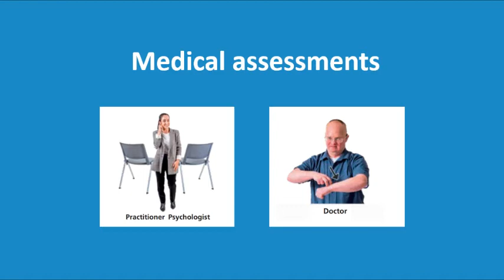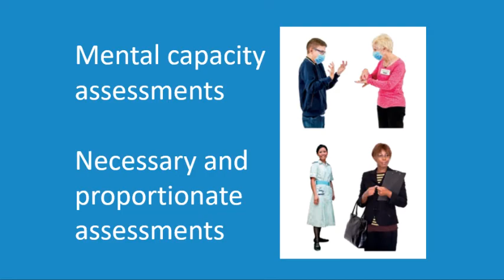Regulations for assessments under the LPS in Wales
Regulation of assessments: a short summary of the regulations in Wales under the LPS.